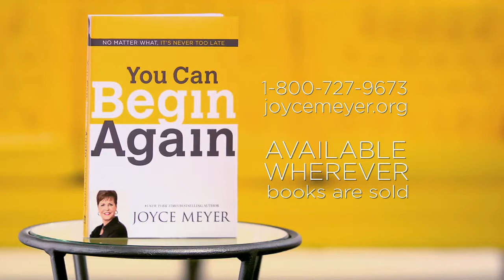JUN 11 Addictive Behavior - Pt 1 - Viewers Choice 5 A.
Joyce teaches how knowing our true identity in Christ can defeat addictive behaviors.